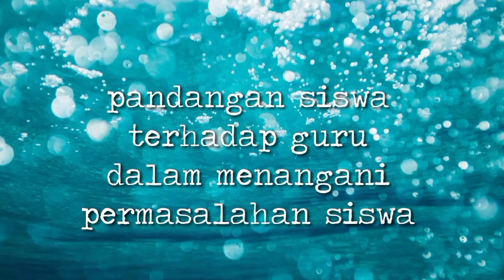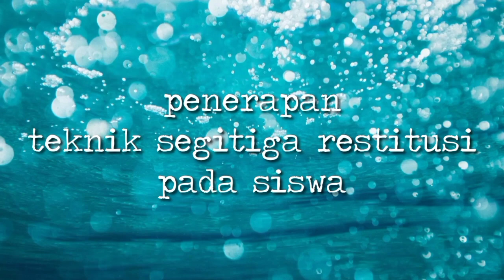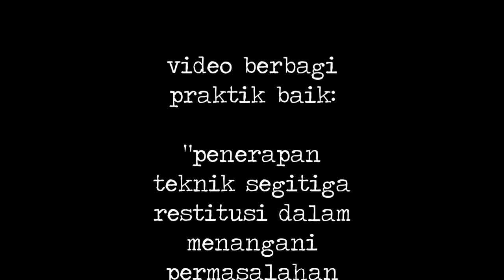Penerapan Disiplin Positif dengan Segitiga Restitusi (DP Tiga Restu)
Penerapan Disiplin Positif dengan Segitiga Restitusi (DP Tiga Restu) dalam Membantu Siswa Memulihkan Hubungan Baik dengan Guru

tayangan berikut adalah video berbagi praktik baik dengan judul Penerapan Disiplin Positif dengan Segitiga Restitusi (DP Tiga Restu) dalam Membantu Siswa Memulihkan Hubungan Baik dengan Guru

hingga saat ini, seringkali penanganan siswa bermasalah oleh guru masih menggunakan metode hukuman. sementara hukuman itu sendiri mengakibatkan siswa merasa tersakiti, marah, sedih, rendah diri, mengasingkan diri, dendam, dan lain sebagainya.

Diane Gossen, seorang penulis buku sekaligus motivator pendidikan mencetuskan teknik segitiga restitusi dalam menangani masalah siswa agar siswa tetap merasa nyaman, mandiri dalam mencari solusi permasalahannya, membangun rasa percaya dan memperbaiki hubungan komunikasi antara siswa dan guru

teknik segitiga restitusi diterapkan oleh pembuat video berbagi praktik baik ini, Daniel Yudha Kumoro, guru Bimbingan & Konseling (BK) pada  dua siswa kelas XI-TKR-1 SMKN 3 Buduran, Sidoarjo yang memiliki permasalahan seputar atribut sekolah dan keterlambatan datang ke sekolah.

setelah melakukan tiga tahap segitiga restitusi (menstabilkan identitas, validasi tindakan yang salah, dan menanyakan keyakinan kelas) siswa yang awalnya takut dihukum karena melakukan pelanggaran, akhirnya mengaku merasa bersalah, memberikan alasan dengan jujur, dan berinisiatif menyelesaikan masalahnya sendiri dengan perasaan nyaman tanpa dendam

guru dalam tayangan ini diperankan oleh penulis sendiri, Daniel Yudha Kumoro. sedangkan siswa diperagakan oleh Gilang dan Alfian, siswa kelas XI- TKR-1. gambar direkam oleh Subhan dengan arahan penulis. termasuk dalam editing video.
tak ada kata yang terucap selain semoga bermanfaat

6. berbagi praktik baik di PMM

7. berbagi artikel praktik baik di majalah MEDIA